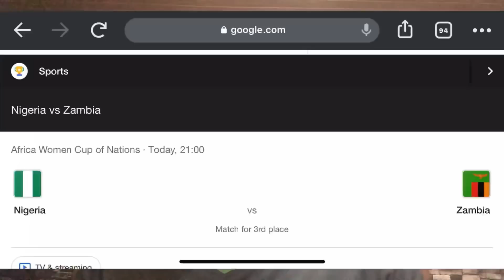How to Watch Super Falcons of Nigeria Vs Zambia Live - WAFCON 2022 Third Place Match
The Copper Queens of Zambia will face the Super Falcons of Nigeria in the third place match of the ongoing 2022 WAFCON on Friday the 2nd of July 2022 by 9pm Nigeria time. Both teams have already booked a spot at the 2023 FIFA women world cup. The winning team of this 3rd place match will get the bronze medal of the 2022 Women Africa Cup of Nations while the losing team will finish overall fourth in the tournament.

 Super Falcons of Nigeria Vs Copper Queens of Zambia - WAFCON 2022 - Match Preview / Details
• Nigeria vs Zambia
• Date: Friday, 22nd July, 2022
• Time: 9:00PM Nigeria Time
• Venue: Mohammed V Stadium, Casablanca, Morocco.